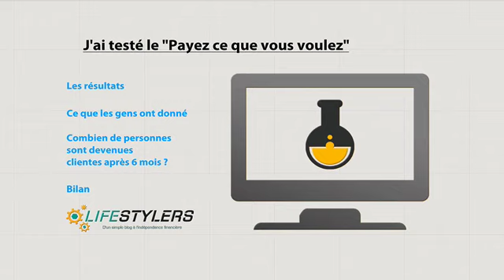Le "payez ce que vous voulez", une promotion rentable ?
Le "payez ce que vous voulez", une promotion rentable à terme ? Voici les résultats de mes tests, 6 mois plus tard...